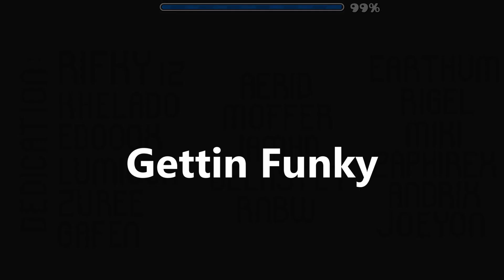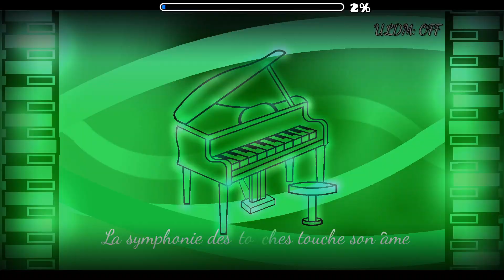Best Levels Of June 2021 | Geometry Dash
Best Levels Of June 2021

In this video, we showcase the Best Levels that were uploaded in June of 2021 in Geometry Dash and there isn't any specific order. Comment any other levels you think deserve to be on this list! This will be a series so please request levels for the July video.

Levels Featured With Timestamps:

0:00 Intro

0:10 Crystal Corridor By Knots (Demon)
ID: 69954089

1:53 Relaks By EliteXD (Hard)
ID: 70009608

2:52 Gettin Funky By NukeIIX (Hard)
ID: 69845976

3:55 Deathstep III By RehanZ (Demon)
ID: 69487890

5:20 Joe By Whirlaroni (Harder)
ID: 69872317

6:45 Vital By theGoT (Insane)
ID: 69995845

8:08 The Dad Level By JumpingTheory (Harder)
ID: 70288513

9:23 Coeur Lambeaux By Dyzex (Easy)
ID: 69582529

11:49 Outro

Enjoy This Compilation Of Best Geometry Dash Levels In June 2021 100%.